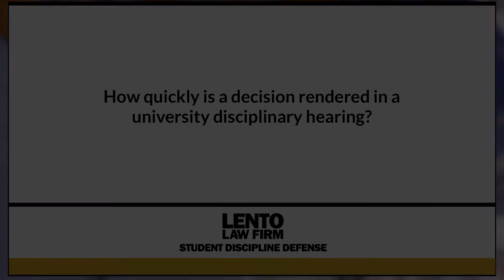How Quickly is a Decision Rendered in a University Disciplinary Hearing?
Expert attorney answers questions about academic misconduct, Title IX, and other student disciplinary issues. In this video we asked, 'How Quickly is a Decision Rendered in a University Disciplinary Hearing?'.
Ask The Attorney (0:01)
Expert Answer (0:05)